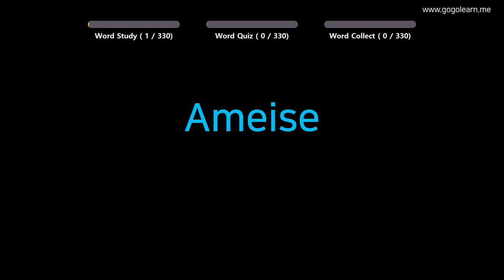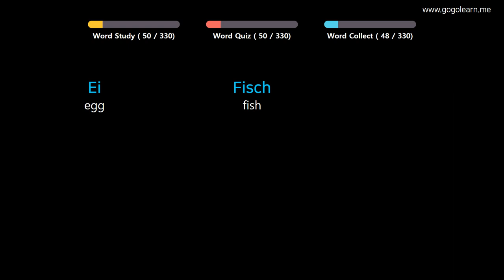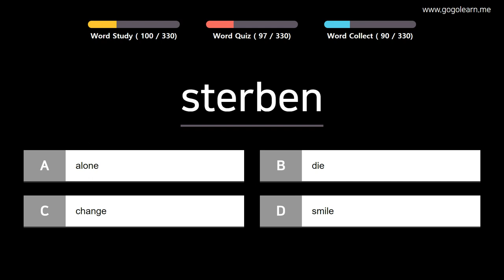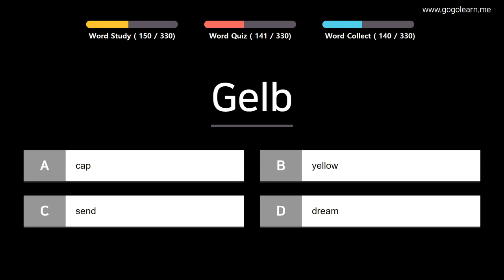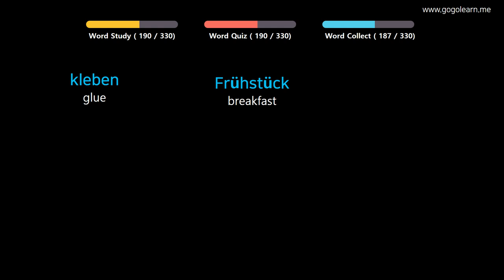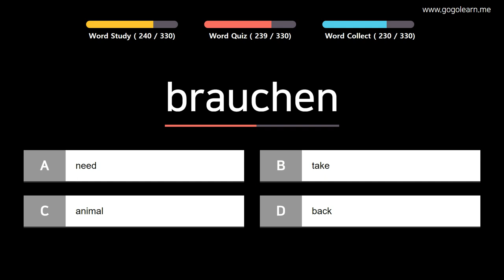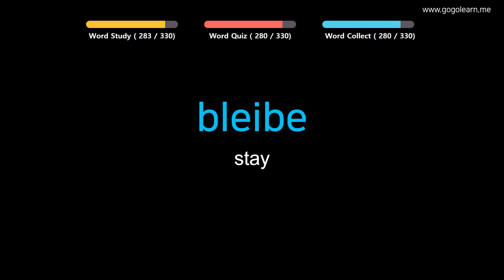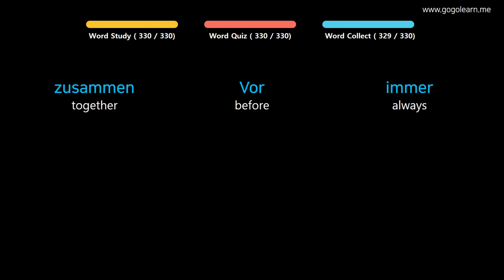Learn German | Part 12: German Vocabulary Intermid | Goleaen